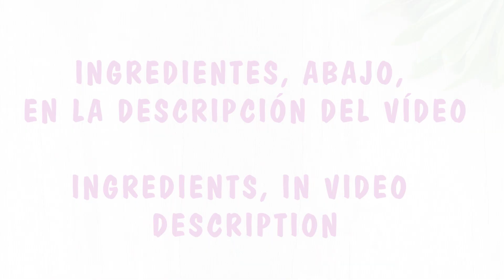SALSA BOLOÑESA VEGANA, Recetón Fácil y Riquísimo!! 🤩| Veganamente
- - En este vídeo os muestro cómo hacer una deliciosa y sencilla Salsa Boloñesa Casera y vegana. Una salsa que podréis utilizar para acompañar pasta o lo que se os ocurra.

INGREDIENTES:
100 gr. Soja Texturizada fina
3 ó 4 Tomates maduros
2 Zanahorias
1 rama de Apio
2 cucharadas de tomate concentrado
1 Cebolla mediana
1/2 vaso de Vino Blanco
Agua (la que necesites)
Sal
Una pizca de Albahaca y de Orégano
Tabasco (opcional y al gusto)
Aceite